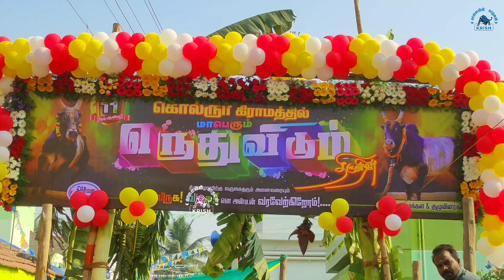கொல்ரூர் எருதுகட்டு 2024 (FULL RUNNING VIDEOS) Golrur 360°